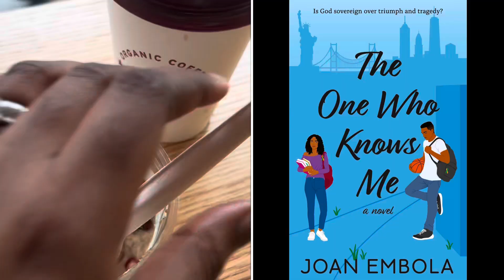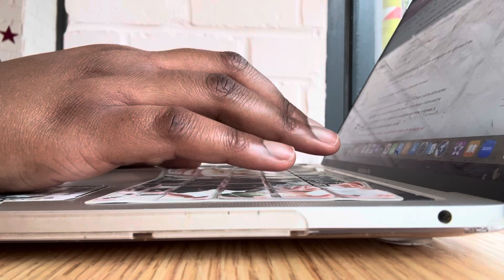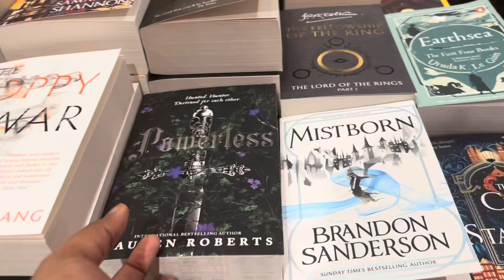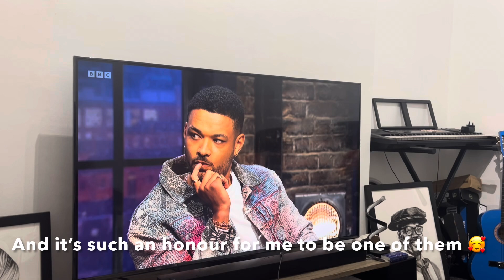Writing Vlog | Coffee Date, New Author Friend & Hitting 60K Words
In today's video, I'm sharing a day in my life as a christian author living in London. I had a coffee date with a new author friend and I hit 60k words in my current christian romance novel.

1:1 coaching sessions for Christian authors.

Get a free short story and be part of my mailing list for exclusive behind-the-scenes updates

Purchase The One Who Holds Me ebook on Amazon
Purchase The One Who Holds Me ebook on other ebook platforms
Purchase The One Who Holds Me paperback on Barnes And Noble

Love Qualified is a ministry dedicated to encouraging others to experience the sovereign love of the one true God who has qualified us to be His beloved ones.